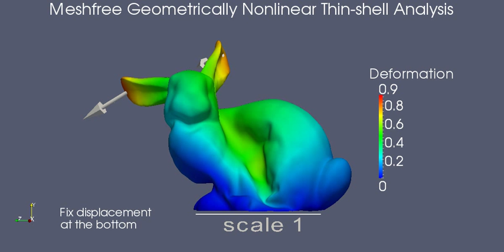Stanford bunny: geometrically nonlinear meshfree thin-shell analysis I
Geometrically nonlinear meshfree thin-shell analysis, in the context of Kirchhoff-Love theory, of the Stanford bunny model. It is subjected to an incremental displacements as it is shown by the arrows in the video.

We used a Saint Venant-Kirchhoff material model. The frames correspond to different displacement magnitudes (static incremental displacement).

Material and Geometrical parameters for the thin-shell (complex geometry)
E   = 1e07 Young's modulus
nu = 0.3 Poisson's ratio
h   = 0.005 thickness of the thin-shell. The height of the object is around 1.5.

References
[1] Millán D., Rosolen A., and Arroyo M., "Thin shell analysis from scattered points with maximum-entropy approximants", International Journal for Numerical Methods in Engineering, Vol. 85, Nro. 6, pp. 723-751, 2011.
[2] Millán D., Rosolen A., and Arroyo M., "Nonlinear manifold learning for meshfree finite deformation thin-shell analysis", International Journal for Numerical Methods in Engineering. DOI 10.1002/nme.4403, 2012.